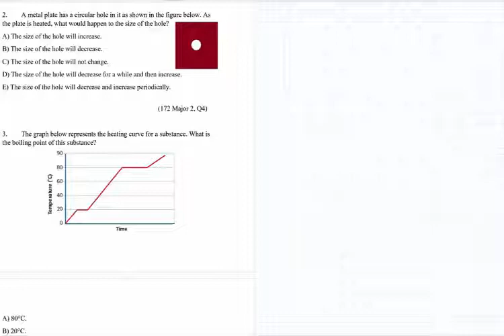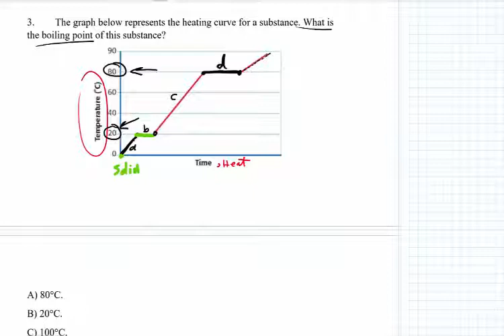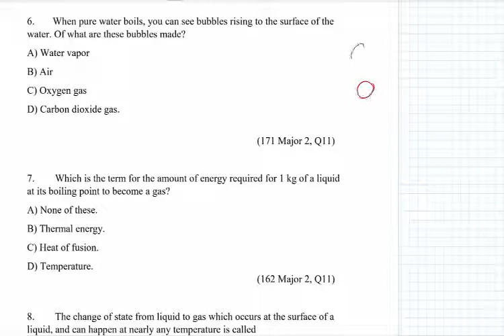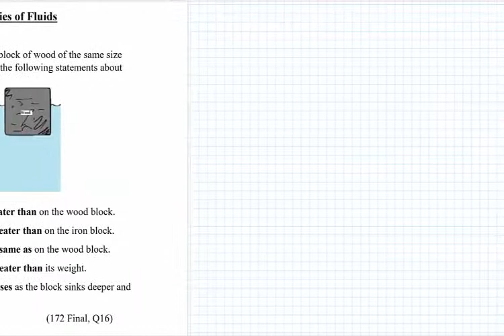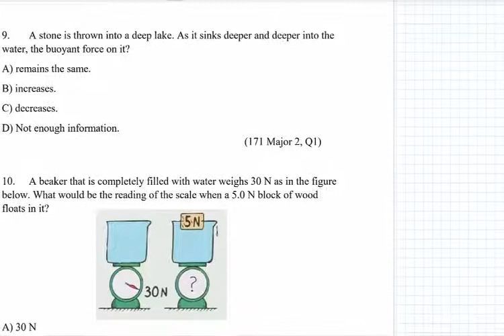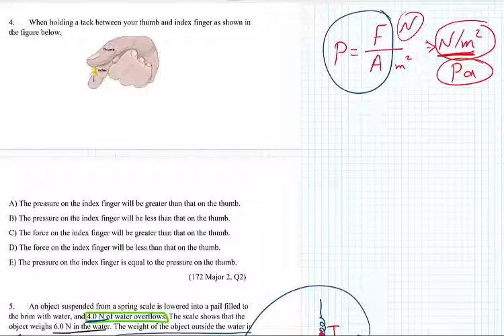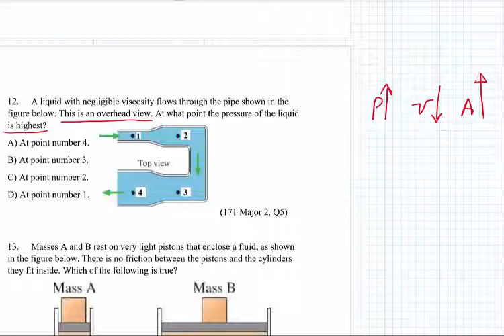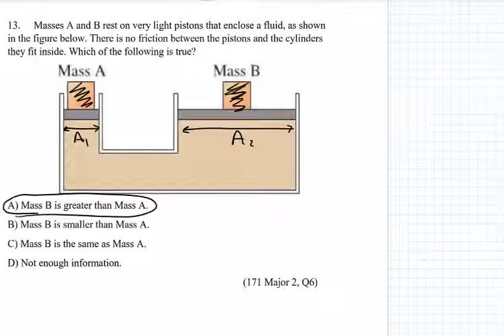Problems on Buoyancy, Pascal , and Bernoulli principles